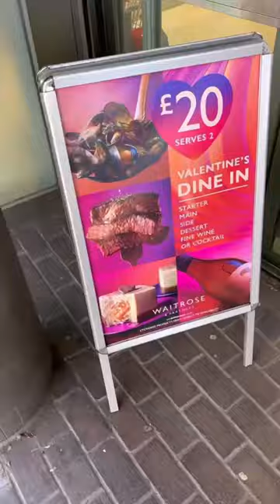Waitrose x Valentine’s Day ❤️